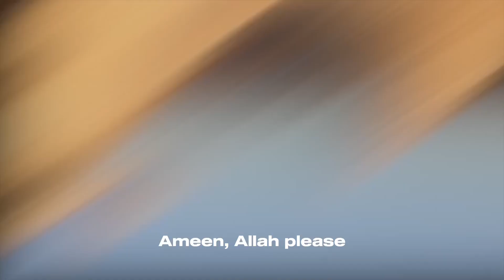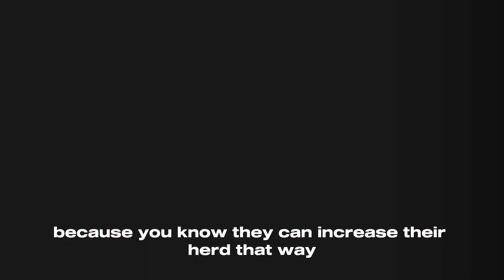Muslim Cowboy Visits Camel Farm | Saudi Arabian Travel Vlog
TMC takes a trip to the outskirts of the Madinah in the desert where the Camel herders are. He gets a taste of some amazing, raw, fresh, camel milk - one of the best milks for humans after their own mother's milk.

The greatest search a person can do is it seek purpose - to seek God. Thankfully, The Creator has given us all a purpose on this earth. IT is CLEAR and attainable for every person.

The Muslim Cowboy discusses Islam on a grassroots and down-home level to meet the common folk eye to eye in plain, clear, English.

If you really like this channel and content please consider helping us grow to make even more engaging and professional content.
Another way to donate to the Muslim Cowboy is to go and put a note it "for The Muslim Cowboy.”